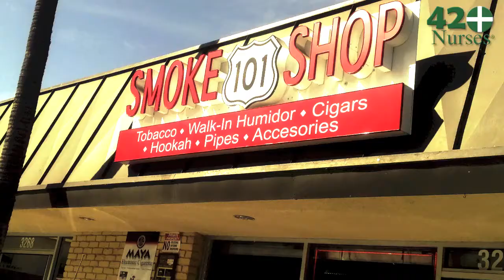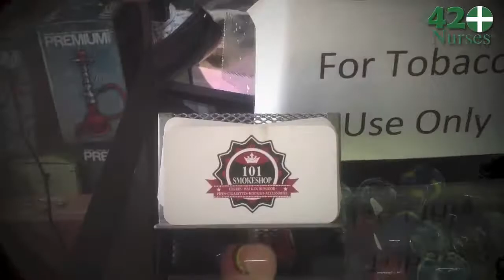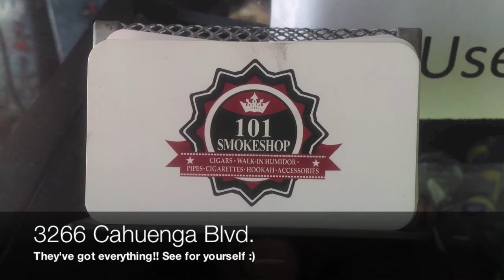101 Smoke Shop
420nurses present 5 STARS to 101 Smoke Shop. Best Hookah Flavors , Latest hookah products, all branded cigars, popular cigarettes, bong accessories, & more located 3266 Cahuenga Blvd.Los Angeles, CA 90068 This is the one stop shop for it all ! With a Humidor to keep the cigars & papers crisp & fresh you cant beat this shops assets!! Conveniently located off the 5 freeway this shop cant be beat!- 420Nurses does not own the right to the backround song by Skrilex "The Devil's Den" .